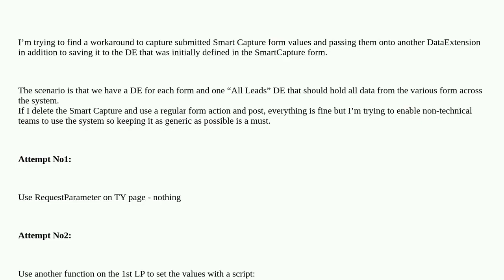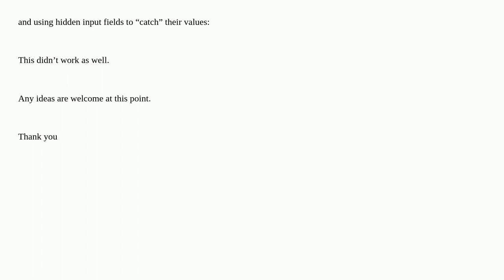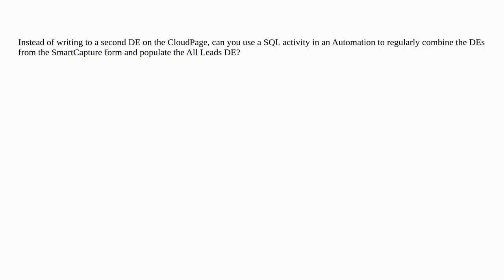Salesforce: Capture Data on Thankyou page after Smart Capture form submit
Capture Data on Thankyou page after Smart Capture form submit

A special thanks goes out to the community

  smart-capture marketing-cloud ampscript